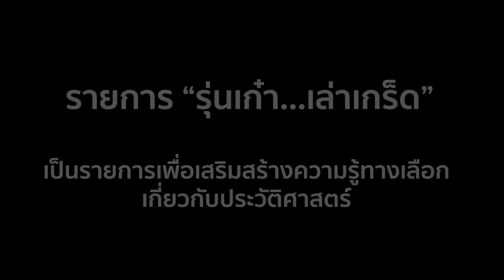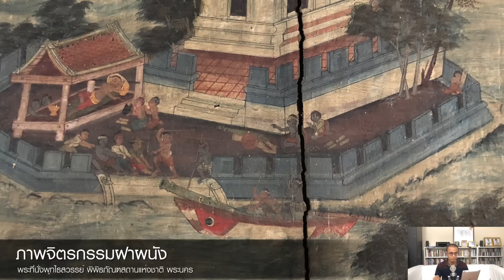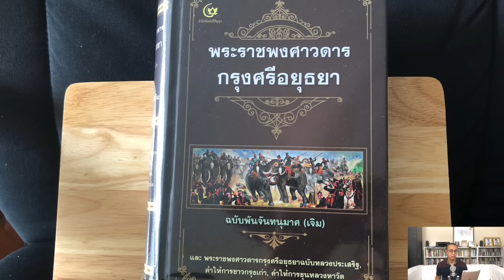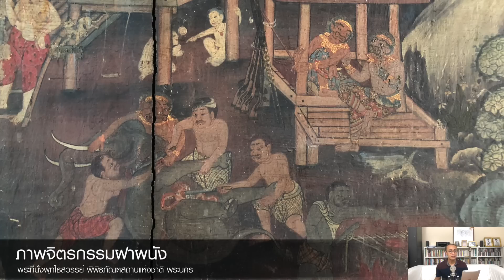EP.17 พระยาตาก ตีฝ่าวงล้อม (พระราชประวัติ สมเด็จพระเจ้ากรุงธนบุรี)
รุ่นเก๋า...เล่าเกร็ด ep.17 : พระเจ้าตากสิน ภาค 3
ตีฝ่าวงล้อม มุ่งหน้าชายทะเลตะวันออก

รายการเพื่อเสริมสร้างความรู้ทางเลือกเกี่ยวกับประวัติศาสตร์
ย่อยง่าย ดูสนุก ทุกเพศทุกวัย

::: เนื้อหาใน ep.17 :::

- พระเจ้าเอกทัศน์รับสั่งให้พระยาตาก และพระยาเพชรบุรี เข้าประจำคลองคูขื่อหน้า
- พระยาตาก ไม่ช่วยพระยาเพชรบุรีออกรบ พระยาเพชรบุรีตายในที่รบ
- พระยาตาก ย้ายมาตั้งค่ายที่วัดพิชัย
- อังวะพลิกแผน ล้อมกรุงจนพ้นหน้าน้ำหลากได้
- พระยาตาก พาทหารราว 1,000 คน ตีฝ่าวงล้อม มุ่งหน้าหัวเมืองชายทะเลตะวันออก

::: ข้อมูลอ้างอิง :::

- พระราชพงศาวดารกรุงสยาม จากต้นฉบับที่เป็นสมบัติของบริติชมิวเซียมกรุงลอนดอน
- พระราชพงศาวดารกรุงศรีอยุธยา ฉบับพันจันทนุมาศ (เจิม)
- เทปเสียง “คุยเฟื่องเรื่องประวัติศาสตร์ไทย” โดย วีระ ธีรภัทร และ รศ.ดร.สุเนตร ชุตินธรานนท์
- เทปบันทึกการบรรยาย “ประวัติศาสตร์ไทยในพงศาวดารพม่า” โดย ศ.ดร.สุเนตร ชุตินธรานนท์
- “๒๓๑๐ อวสานกรุงศรี ฯ” โดย สุเจน กรรพฤทธิ์
- “๒๓๑๐ กรุงธนบุรีผงาด” โดย สุเจน กรรพฤทธิ์
- ศิลปวัฒนธรรมฉบับพิเศษ “สงครามคราวเสียกรุงศรีอยุธยาครั้งที่ 2 พ.ศ.2310 โดย สุเนตร ชุตินธรานนท์

::: Credits :::

Motion Graphic :
Jaruwatr Bhokhaidhanes

ภาพนิ่ง :
Photography :
Roongthip Fuengfung